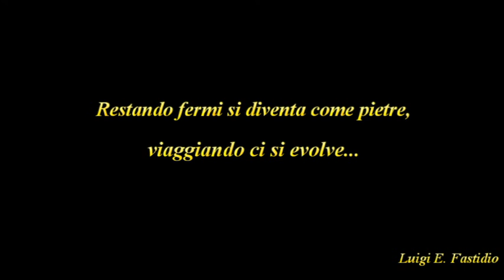Ingrid - Il primo nomade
Ingrid - Il primo nomade è un corto in cui ad una trama di argomento drammatico, le popolazioni errati, sono miscelati elementi comici, quali i pittoreschi personaggi di ingrid e sua madre.
Il corto racconta di un viaggio nel quale i principi di umanità, di fratellanza, ma anche la scoperta, la conoscenza, aiutano ingrid ad evolversi mentalmente, culturalmente e a camminare...
Scritto e diretto da Dino Frisi.
Con Francesco Evangelista, Luigi E. Fastidio, Raffaele Piccinno, Martina Lioi, Teresa Leone, Andrea Palumbo, Lucas Delfino e Luca Giannone.

Stando fermi si diventa come pietre,
viaggiando ci si evolve.